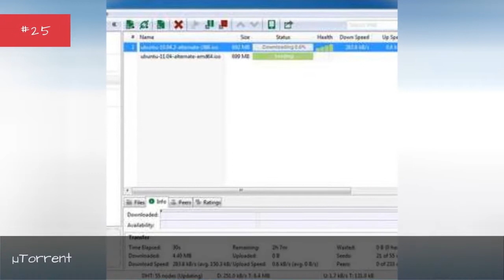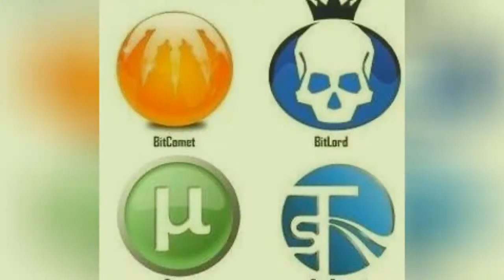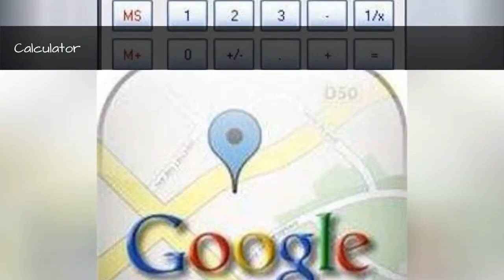Essential Software/Apps We Can'T Live Without 🌏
The most essential software/apps, ranked by the wisdom of the crowd. Anyone can add their favorite software and apps to this list, making it an accurate, real-time ranking of the best software, as picked by the people who use these applications every day. Add your two cents, share your software expertise, and see how your app addictions stack up against everyone else's. more
0:00 - Intro
0:00:08 - Torrent
0:00:15 - Microsoft Outlook
0:00:22 - The Weather Channel
0:00:29 - Dictionary App
0:00:36 - Notepadd++
0:00:43 - Pandora
0:00:50 - iTunes
0:00:57 - YouTube
0:01:04 - Alarm Clock App
0:01:11 - Twitter
0:01:18 - Adobe Photoshop
0:01:25 - DropBox
0:01:32 - Google Docs
0:01:39 - VLC media player
0:01:46 - Calendar
0:01:53 - Facebook
0:02:00 - Spotify
0:02:07 - BitTorrent
0:02:14 - Microsoft Office
0:02:21 - Adobe Acrobat
0:02:28 - Google Translate
0:02:35 - Calculator
0:02:42 - Google Maps/Navigation
0:02:50 - Google Chrome
0:02:57 - Gmail